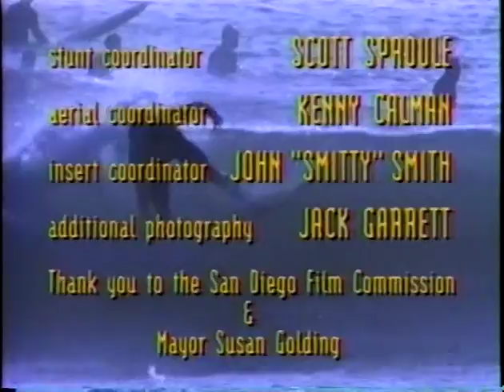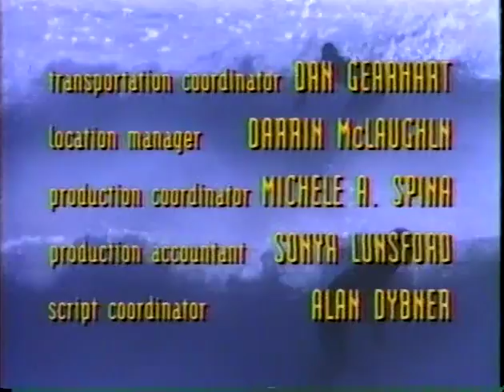High Tide - Anytime, Anywhere (part 2)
After escaping from the firing squad, they are on the way to search for the Mayan treasure when they are arrested for drug
and gun smuggling. The General wants the gun parts. Their cell mate is a professor specializing in Mayan history. They promise the guns in order to get out, and then escape again.